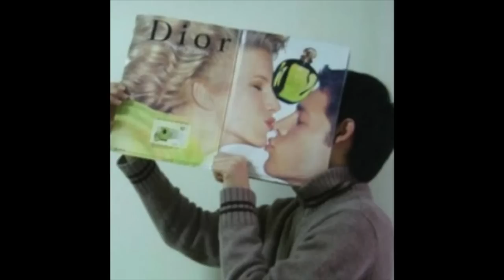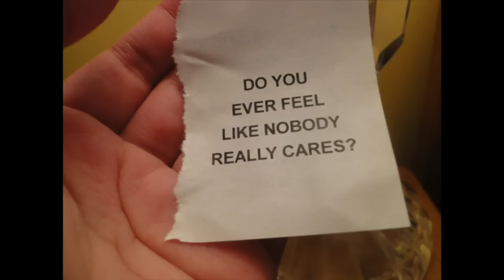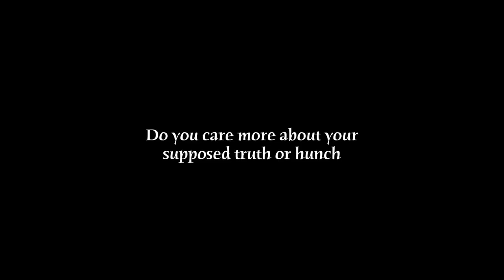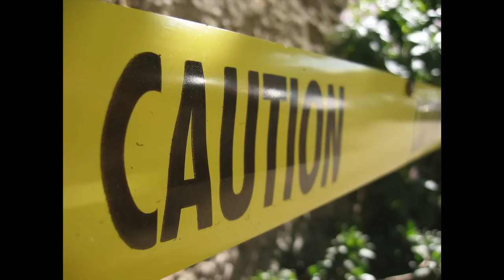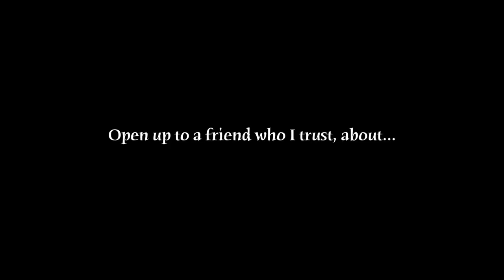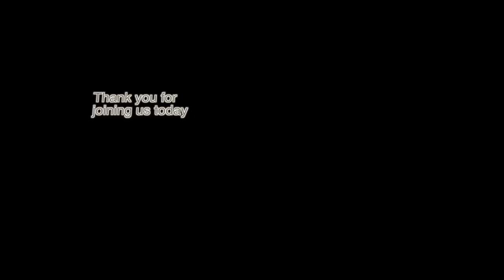Feeling Lost and Ten Steps to Becoming Found - Teal Swan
Feeling lost is a common problem amongst people today. And it is a common problem for one reason, people have been taught to ignore their internal guidance systems. And what is your internal guidance system exactly? Your feelings and your emotions. Think of your emotions like a compass or a navigation system in your car that tells you everything you need to know about yourself and about your desires and about navigating the world and making choices. When you ignore your emotions, or prioritize other things than the way you feel, it is like going on an expedition in uncharted territory with no compass. In this episode, Teal Shares ten tips, which will help you, go from lost to found.

Beginning Song:
Alchemy - Blake Dyer

Ending Song
Our Game - Yaima

Teal Swan is a personal transformation revolutionary. She was born with a range of extrasensory abilities and is a survivor of severe childhood abuse. Today she uses her gifts as well as her own harrowing life experience to inspire millions of people towards authenticity, freedom and joy and teaching people how to transform their emotional, mental, physical and spiritual pain.